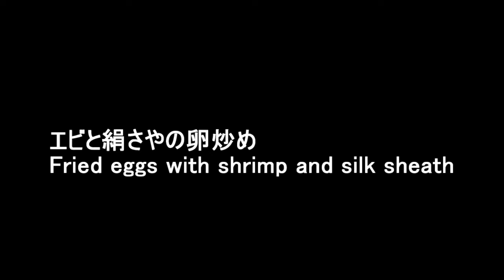[絹さやレシピ] エビと絹さやの卵炒めの作り方 Fried eggs with shrimp and silk sheath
エビと絹さやの卵炒めの作り方を紹介しています。